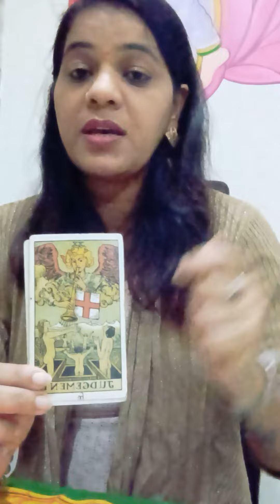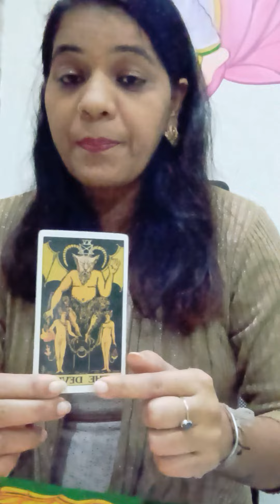🌍EpNo523☀Universe Fix Blessings For You Lifegrowth Tarot Demamd Videos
श्री गणेशाय नमः
ऊँ सूर्याय नमः
जय माँ लक्ष्मी
जय श्री कृष्णा
जय संकटमोचन कलयुग के महाराजा की
ऊँ साँई राम

☀️Hello My Divine Friends
welcome on My worldwide
 Online / Offline Platform for

☀️ऊँ🌍
THE SHARDA
Grooming Academy
Personal, Professional & Spritual
"Life Growth"
☀️THE TAROT GUIDANCE
☀️FEW MINUTES ADVANCE MEDITATION
☀️How to Use THE LAW OF ATTRACTION
☀️How to Use THE SUBCONSCIOUS & CONSCIOUS MIND POWER
These Sessions for Personal Life, Money, Health, Children's, Parents,ProfessionalLife,Spritual etc. Completely Life Growth & Balance with Peace  of Mind
One to One Personal Sessions
With
👑THE SHAKTI
☀️Rakhi Davkar
Magician of Abundance
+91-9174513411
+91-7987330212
Our Team Connect will Soon🌞
Thanks & Sukriya